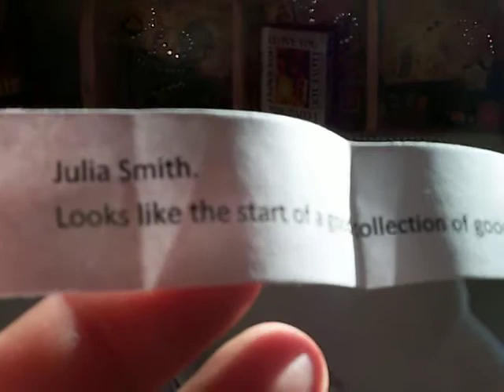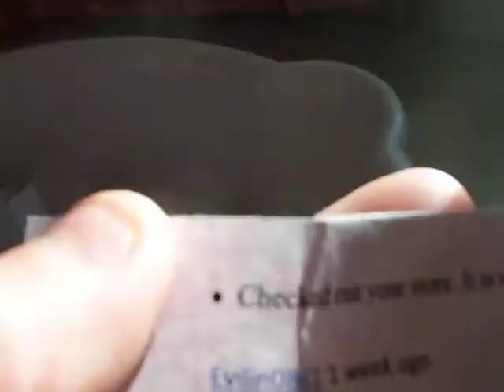Winner of our Grand Opening giveaway at Oh-la-la Vintage Treasures